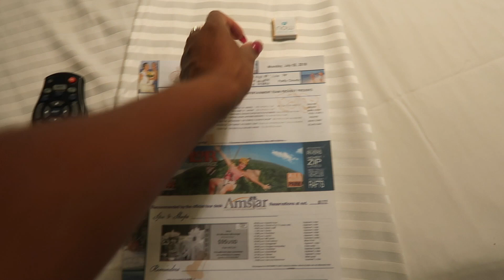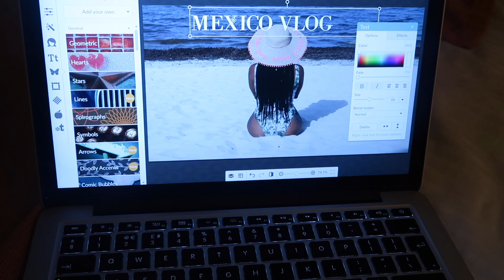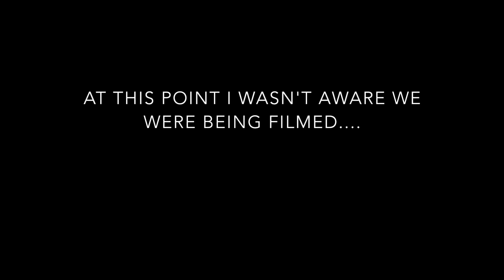Mexico Vlog: Part Three - The Proposal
This is a look at our trip to Mexico - Part Three

Twitter, Instagram, Facebook @domaniquesings